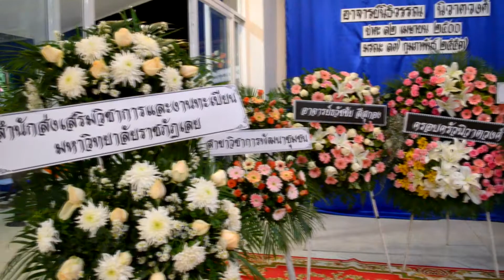อธิการ มรภ.เลย พร้อมคณะผู้บริหาร คณาจารย์ ร่วมสวดอภิธรรมงานศพ อ.นิธิวรรณ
วันอังคารที่ 18 กุมภาพันธ์ 2557 เวลา 19.00 น. ณ วัดศรีสุทธาวาส ตำบลกุดป่อง อำเภอเมือง จังหวัดเลย